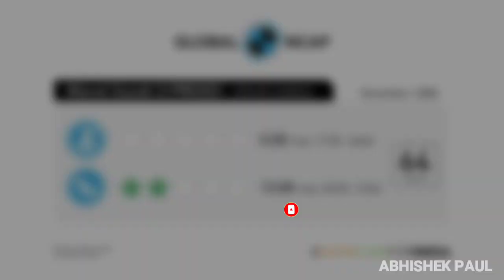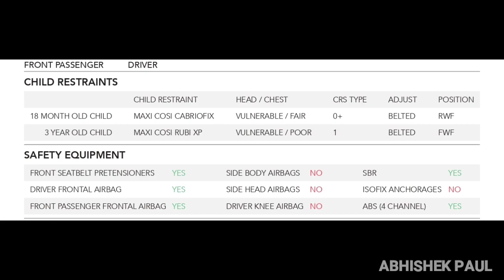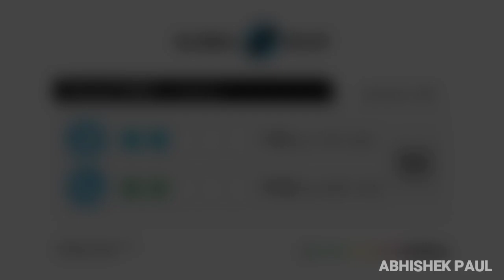Kwid ने लाई Suzuki की असलियत सामने / Renault Kwid Facelift BS6 2020 Crash Test /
SUV
Best SUV
SUV under 15 lakh
SUV under 10 lakh
Best 5 seater SUV
Budget SUV
Best cars
MUV car
7 Seater MUV
Best MUV
Budget MUV
Luxury MUV
Premium 7 Seater MUV
Premium MUV
Best MPV
Budget_cars
Compact car
Top cars under 5 lakh
Best hatchback cars
Best SUV
Best small car
Luxury small car
Top model cars under 5 lakh
Sedan
Sedan cars
Beat sedan cars
Top 10 Best sedan
Best Sedan under 10 lakh
Best family sedan
5 best sedan
Best sedan cars under 10 lakh
Longest sedan cars
Big sedan
Luxury sedan
Spacious sedan
Safest sedan